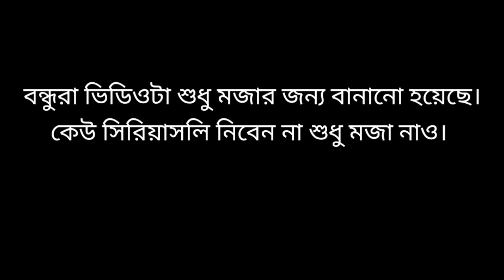Mahalaya 2021 | Mahishasur Mardini 2021 | মহালয়া 2021 | Rajbangshi Mahalaya | Mahalaya Bangla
Mahalaya 2021 | Mahishasur Mardini | Rajbangshi Mahalaya | মহালয়া 2021 | Mahalaya Bangla

Our most popular videos is available hare link in below

Desclaimer -

This video was created just to put a smile on your face, and no one has seen this video lessened ..This video was not created to hurt or humiliate anyone. This video was created solely to put a smile on your face .Please do not take any action by watching this video This video was created for Entertainment only

Video is for education purpose only . copyright Disclaimer under section 107 of the copyright Act 1976, allowance is made for '' fair use '' for purpose such as criticism , comment , news reporting , teaching , scholarship , and research .